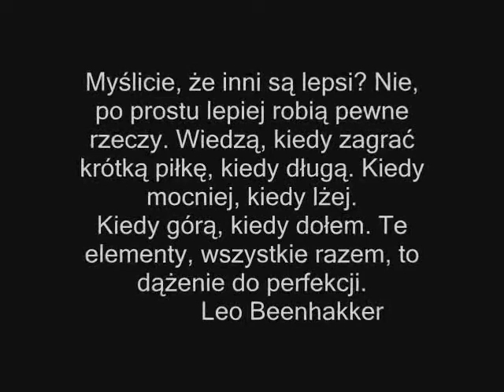59 Lat Historii